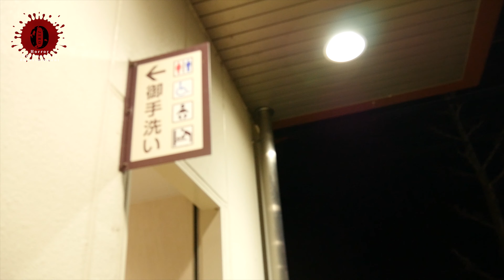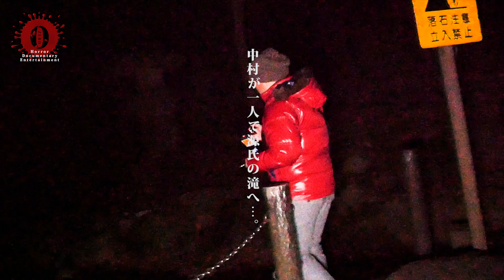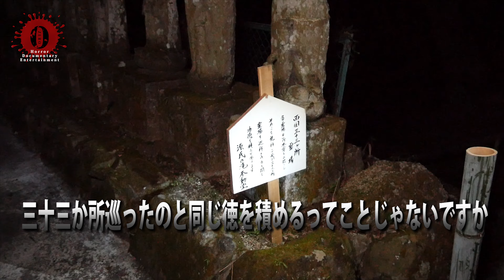怖い話…心霊スポットで聞こえた怖すぎる心霊現象…ずっと泣いてるの…？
心霊番組「0」ゼロ（Season 2019）

心霊番組「0」ゼロとは…
Googleマップで「心霊スポット」と検索すると全国の心霊スポットが表示されることからそれに感化された松本がまったく関係のない二宮と中村を連れて検証し独自に評価をした「心霊松本マップ」ならぬものを作ろうとしたものの当番組を運営していく中で松本は「近隣住民様のご迷惑ではないだろうか？」と考え断腸の思いで「松本マップ」を封印し純粋に映像で楽しんでもらいたく個人的に「心の松本マップ」を作るため奮闘するホラードキュメンタリーエンターテイメント番組です。最恐心霊スポットがあれば是非下記のHPより教えてください。あなたのおススメ心霊スポットにiかもしれません…！

通販「ゼロ屋」11月25日24時間限定販売!!!

二宮Twitterでデザイン等など更新中!!!

ホラードキュメンタリーエンターテイメント「心霊番組ゼロ」
メインレポーター／二宮
アシスタント／中村

[※]心霊番組ゼロは、心霊スポットへの探索や廃墟等の危険な行為を推奨してるものでありません。万が一心霊スポットに行かれる場合は自己責任です。またトラブル等の全ての責任は一切負いかねますのでご注意ください。